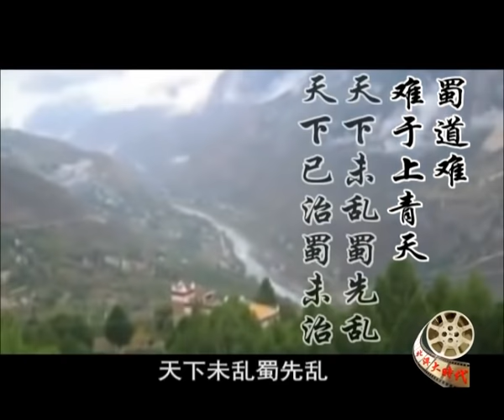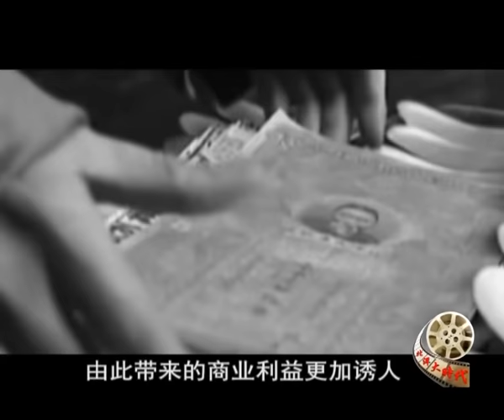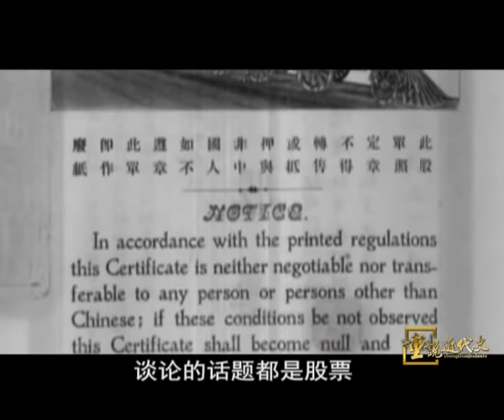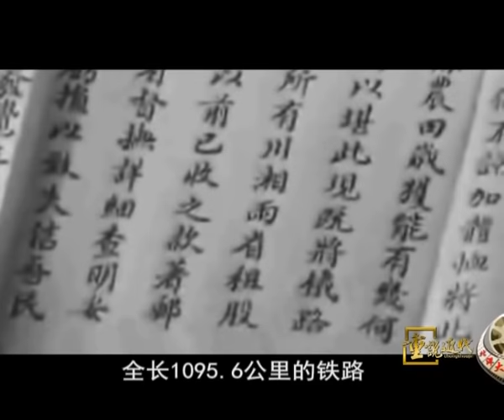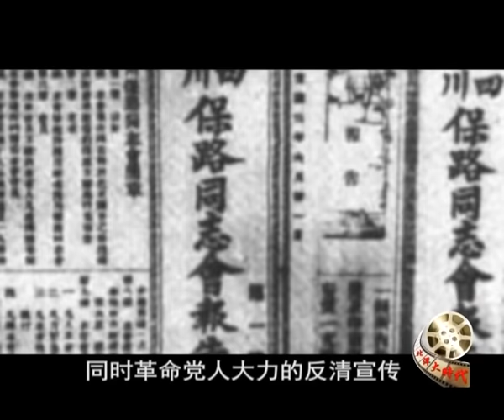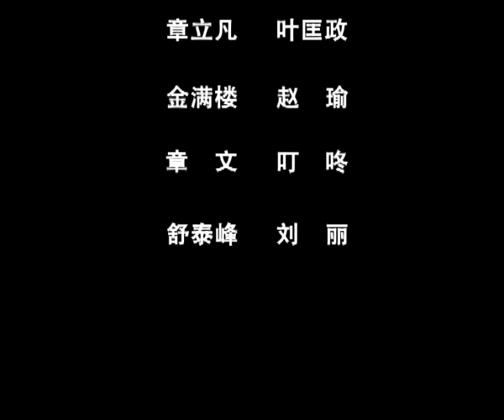最麻辣的大清王朝催命符——保路运动的幕后 50-HD高清完整版